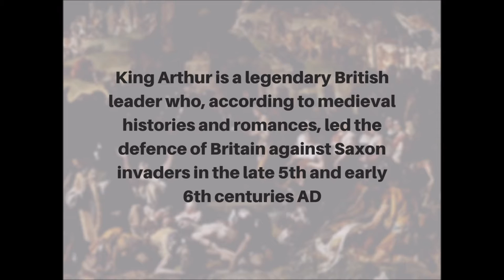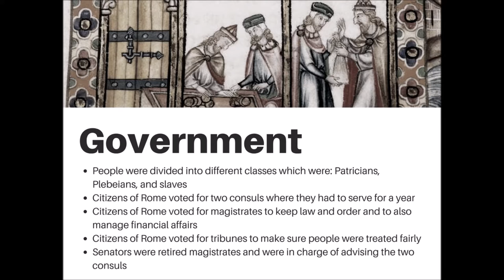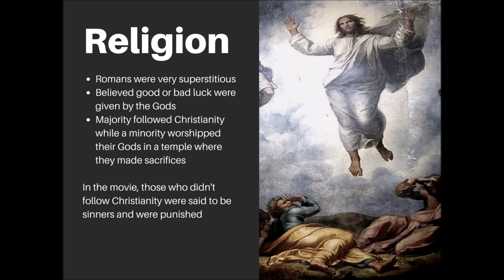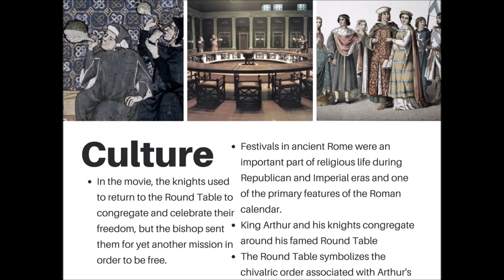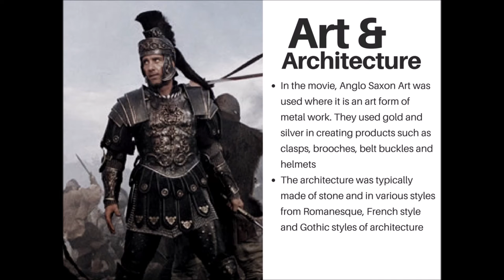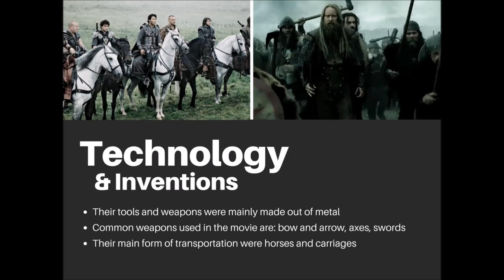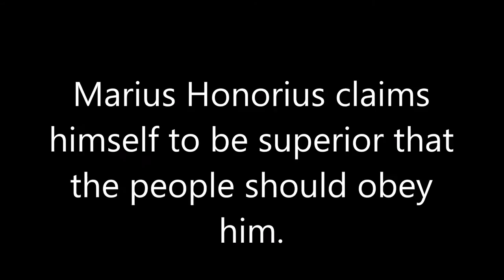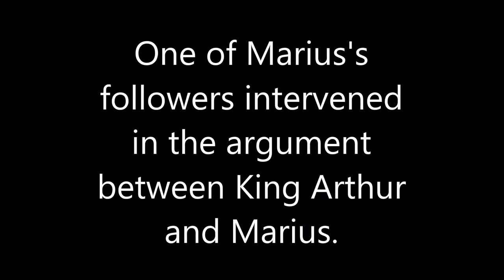CNC Final Project- Messages from the past (SUGARAPPLE)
Movie: King Arthur (2004)
Natasha Labitoria 0327012
Laisa Masood 0326705
Ranjeev Singh 0327812
Nur Anis Natasha Bashah 0326821
Kirrthana Nanthini Ravindran 0328102
LIm Shyn Ern 03208103